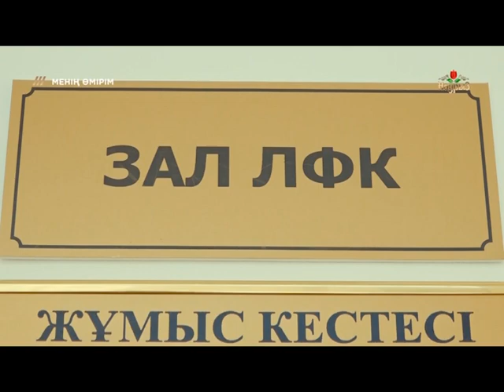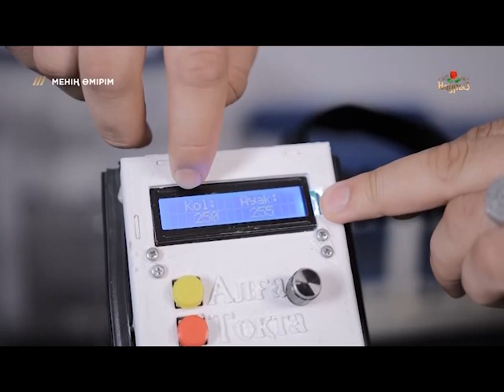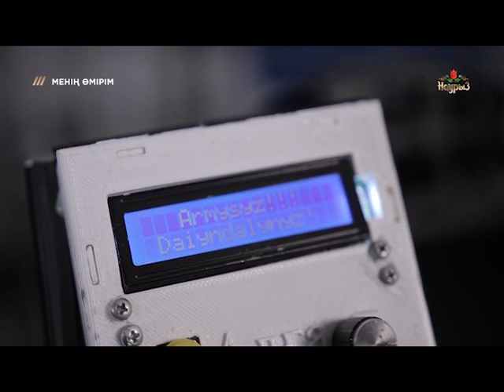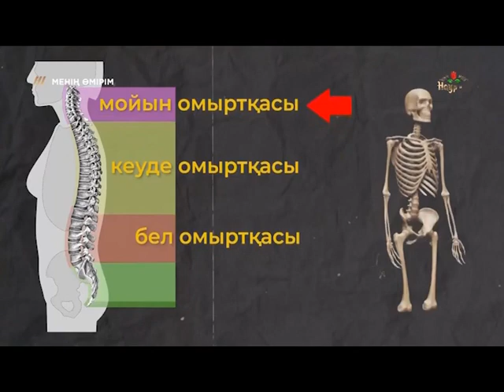Асылбек Жалдыбай: Сынаққа сынбай, күресіп өмір сүру керек. «Менің өмірім»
Менің өмірім тележобасында тағдырдың тәлкегіне мойымай, ағынға қарсы жүзіп жеңімпаз болған азаматтардың өмірін баяндаймыз. Мүмкіндігі шектеулі болса да, шексіз күшке ие болған азаматтармен таныстырамыз. Тағдырдың салмағы қаншалықты ауыр болса да қайыспаған белдері мен жігері кез келген адамды тамсандырады. Инклюзивті орта дегеніміз не? Мүмкіндіктің шегі қайда? Біздің кейіпкерлеріміздің өмірге деген құлшынысының сыры неде? Ащы шындық пен жеңіске деген құлшыныстың сыры, бүкпесіз әңгіме жобамыздың өзегі болмақ.

Жүргізуші: Ақжол Таухан